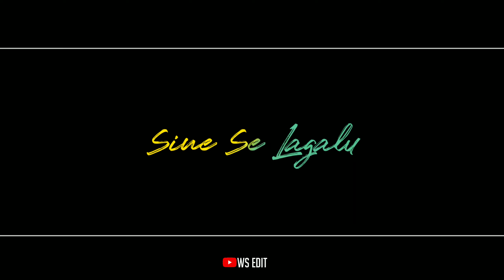Barkha Se 🤗Bachalu Tujhe Sine Se 🥰Lagalu || New WhatsApp Status Song 🔥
Credit this song